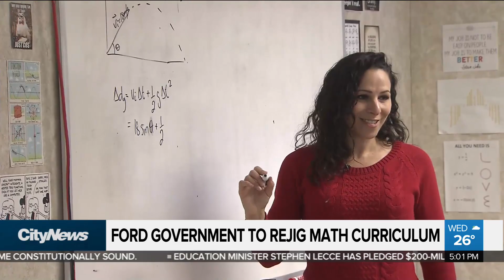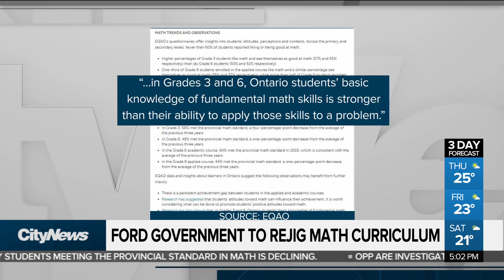Ford government to rewrite Ontario’s math curriculum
The Ford government says they will rewrite Ontario’s math curriculum. As Cynthia Mulligan reports, the education minister is pointing to disappointing EQAO test results as the catalyst for their $200 million investment.